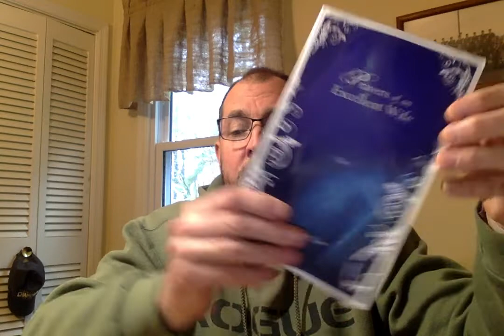People of Prayer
Pastor Pat offers up some thoughts on how to be people who are prayerfully dependent upon God.